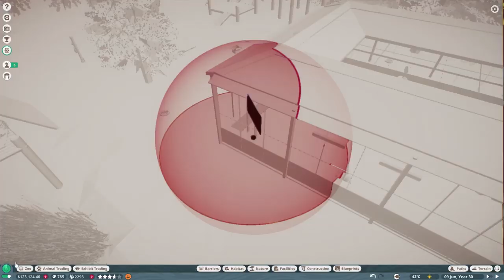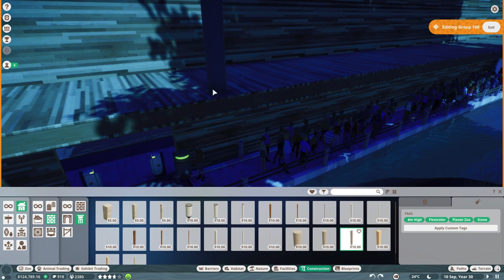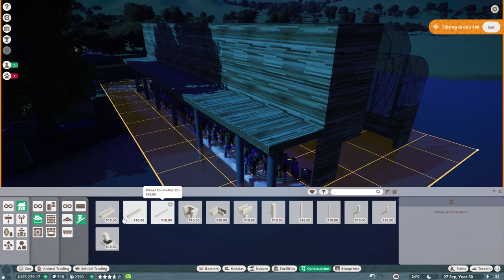Planet Zoo - "Let's Build" | Franchise Mode | Episode #21 [Build]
It's finally here! Unfortunately, we can't use our Beta zoo so we are starting over fresh in Franchise mode!